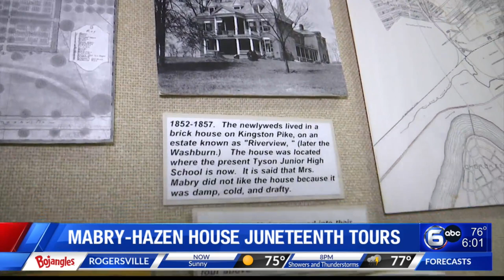Mabry-Hazen House Juneteenth Tours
The Mabry-Hazen house held a special tour in honor of Juneteenth highlighting Black history around the historic home.